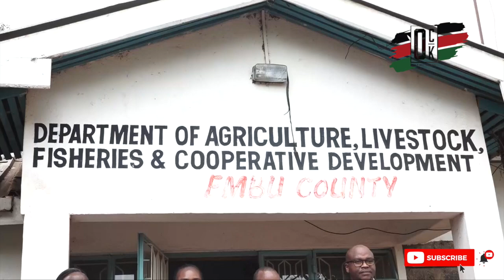Vihiga farmers visit Embu for benchmarking